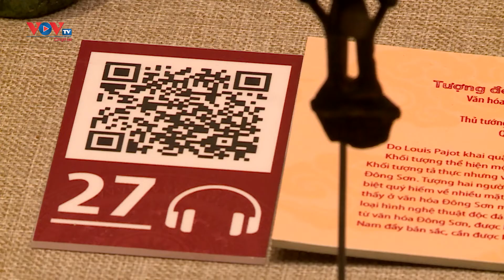Bảo tàng Lịch sử Quốc gia ra mắt ứng dụng thuyết minh tự động mới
Nhằm thích ứng với bối cảnh đại dịch COVID-19 hiện nay và điều chỉnh hoạt động trong điều kiện bình thường mới, sáng 23/10 tại Hà Nội, Bảo tàng Lịch sử Quốc gia đã tổ chức lễ ra mắt, giới thiệu ứng dụng thuyết minh tự động (App Audio Guide).